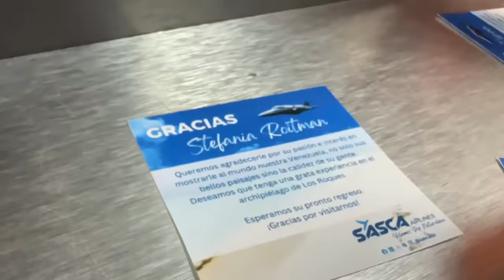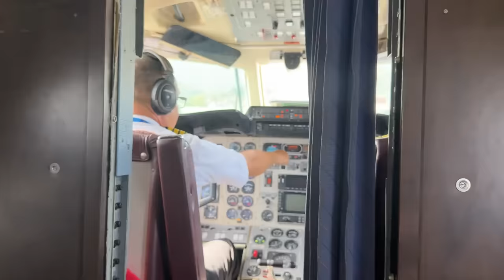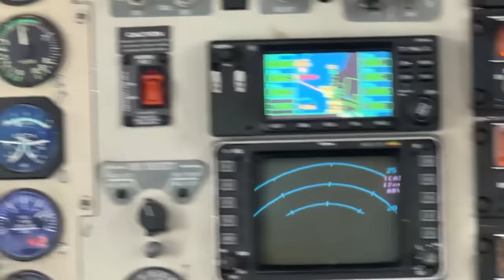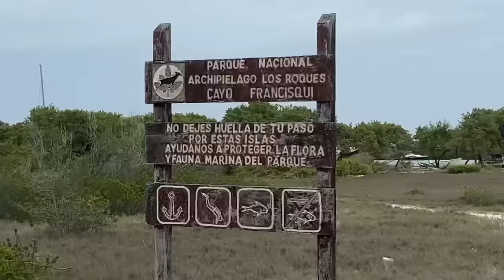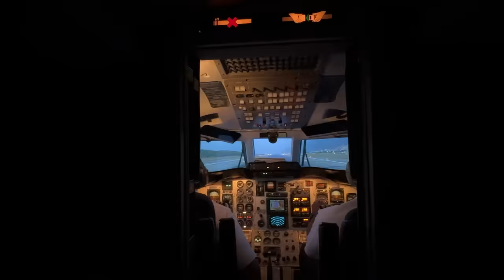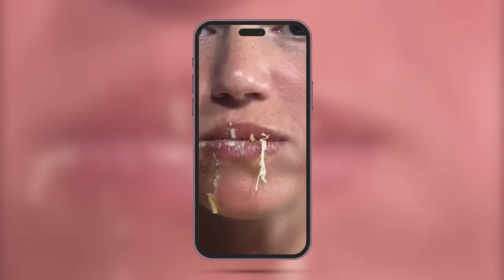VLOG 14 NOS FUIMOS A VENEZUELA | Parte 3 | Conocí el lugar más lindo del mundo: Los Roques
Amigos me atrevo a decir que Los Roques es uno de los lugares más lindos que conocí 🥹 Ahora que lo conozco en persona, mi deseo es que todos ustedes puedan visitarlo aunque sea una vez en su vida! 🩷🩷🩷 Realmente increíble cada minuto en este paraíso! Mientras tanto, les dejo mi humilde registro 😂 de lo que fue este viaje express en familia. ¿Qué opinan de mi vlog? ¿Estoy mejorando? ¿Seguimos con la Stef vloguera? 😂. Intenté mostrarles cada parte, inclusive mi huella en mi esposito 👐🏻☀Jajajaja ¿Cuál fue su momento favorito? No quiero aceptar que este es mi último vlog de Venezuela 😭 Compartirlo con ustedes me hizo sentir que duró un poco más, así que gracias por eso 🩷🥹 Los amo, estoy pensando en hacer un storytime de lo que estuve viviendo estos días en Miami y México, ¿les gustaría? Los leo siempre en comentarios, gracias por su amor y por ser parte de esta comunidad preciooooosa que armamos. Cada vez somos más!😍 Amo demasiado que les hayan gustado estos vlogs por Venezuela. Gracias por el amor.

P.D.: el melocotón sabe a durazno y el durazno sabe a melocotón.